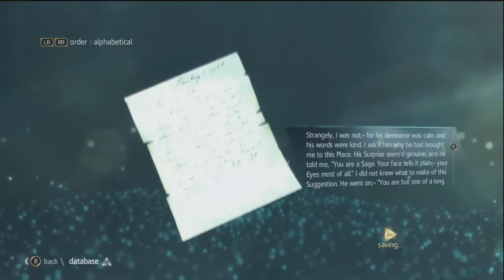The Black Flag Chronicles: Episode #1 - Journey to Florida (AC4Gameplay)